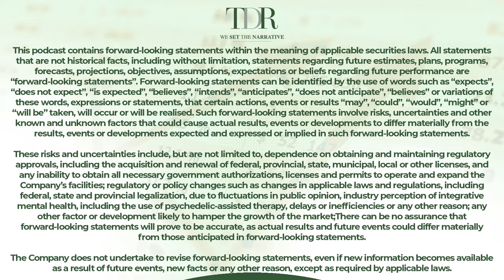A Top Gun Fighter's Journey into Options Trading | Trade To Black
In tonight's episode of Trade to Black, we interview Matthew "Whiz" Buckley, a former Top Gun fighter pilot, Chairman of the No Fallen Heroes Foundation, and CEO of Top Gun Options. We explore his efforts to combat veteran suicide through the foundation, his transition from military service to Wall Street success, and his strategic approach to options trading that has attracted a large following of investors.

Discussing the alarming rate of veteran suicides and the impact of the No Fallen Heroes Foundation in raising awareness and providing hope.
Exploring Whiz's journey from serving as a fighter pilot to becoming a financial titan on Wall Street, turning a $150 million firm into a $3 billion powerhouse.
Diving into the principles of successful options trading with insights from the Top Gun Options trading school, highlighting Whiz's methodical approach and his growing community of 200,000 investors.